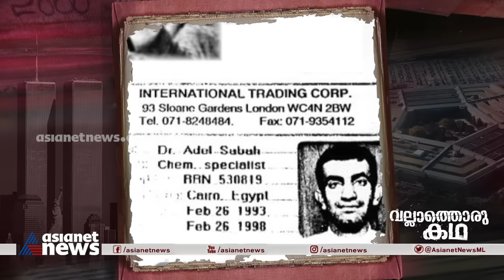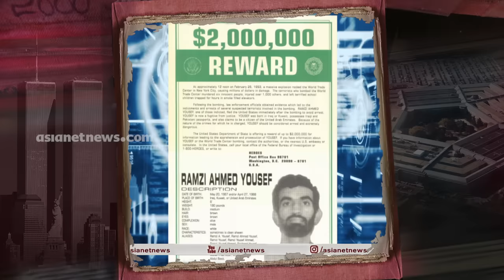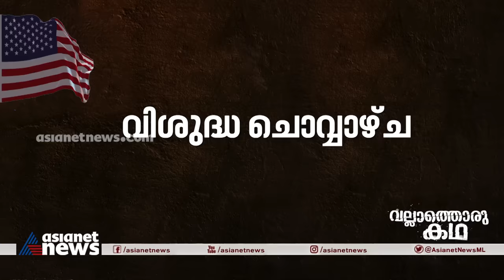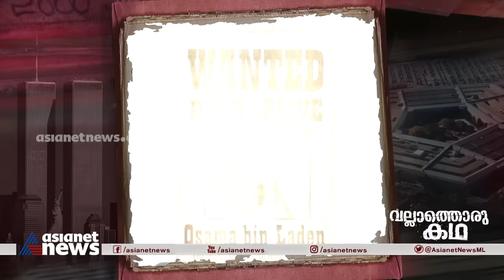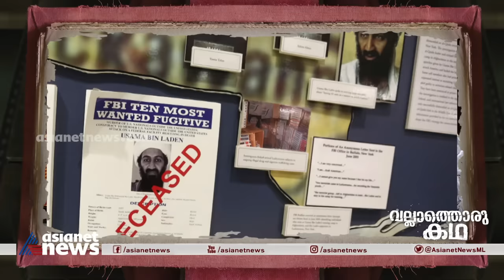9/11 ഗൂഢാലോചന - World Trade Centre Bombing | Vallathoru Katha Ep#107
9/11 ഗൂഢാലോചന - | 9/11 Conspiracy | World Trade Centre Bombing | Khalid Sheikh Mohammed | Vallathoru Katha

The September 11 attacks, commonly known as 9/11, were four coordinated suicide terrorist attacks carried out by the militant Islamic extremist network al-Qaeda against the United States on Tuesday, September 11, 2001.